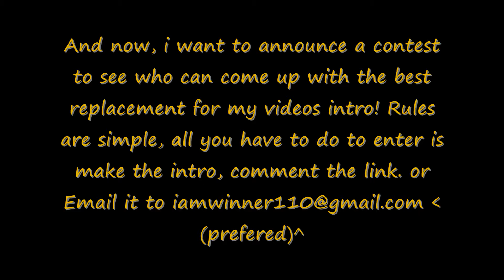UFO day gbm + Contest!!